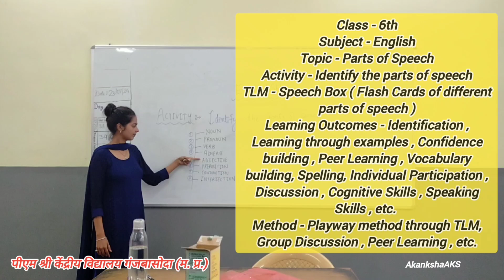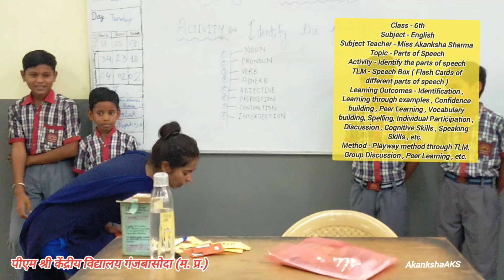Identification of Parts Of Speech|TLM|English|Class 6|KVGB|AkankshaAKS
Class - 6th
Subject - English
Subject Teacher - Miss Akanksha Sharma
Topic - Parts of Speech
Activity - Identify the parts of speech
TLM - Speech Box ( Flash Cards of different parts of speech )
Learning Outcomes - Identification , Learning through examples , Confidence building , Peer Learning , Vocabulary building, Spelling, Individual Participation , Discussion , Cognitive Skills , Speaking Skills , etc.
Method - Playway method through TLM, Group Discussion , Peer Learning , etc.